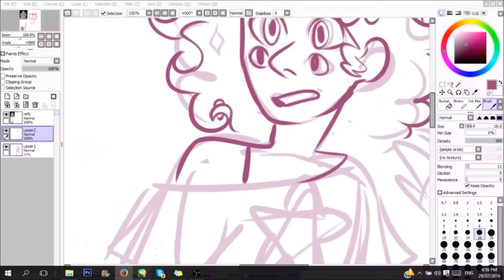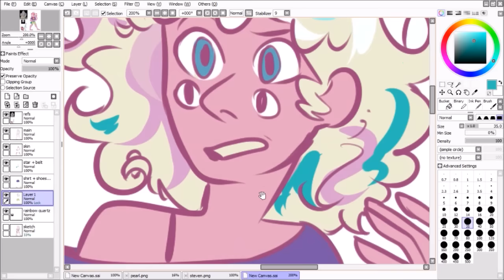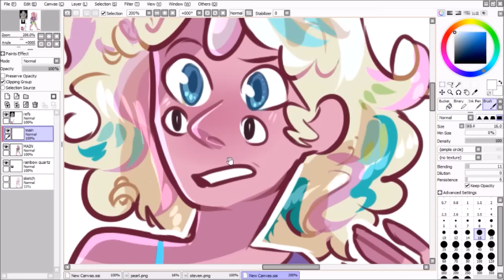Fusion Friday | Pearl/Steven | Speedpaint | Rainbow Quartz: Reprised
Rainbow Quartz! A younger?...version of rainbow quartz sorta?? LMao I like them! They are their own gem! Despite looking similar to Rainbow Quartz w/ rose
this is the last for pearl fusions! IM SURE SOME OF YOU WILL BE HAPPY ...ik i wont be ): i love pearl